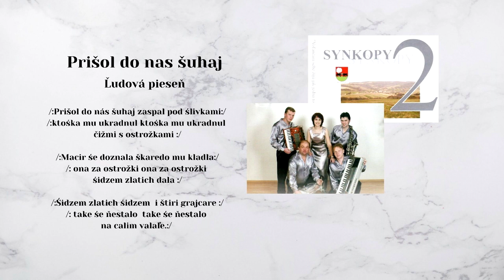SYNKOPY 2, Prišol do nas šuhaj + Ked sebe zašpivam, ľudové, Videorohaľ